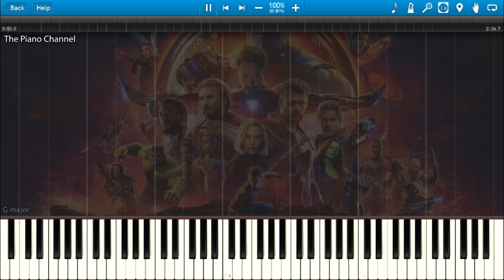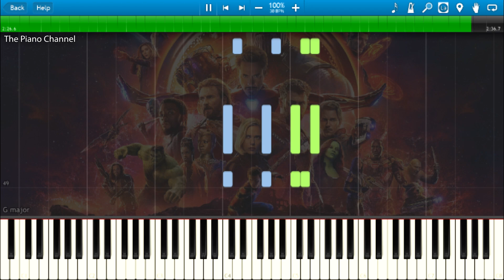Avengers Theme - Infinity War Inspired Arrangement (Piano Cover) + Sheets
Avengers Theme - Infinity War Inspired Arrangement